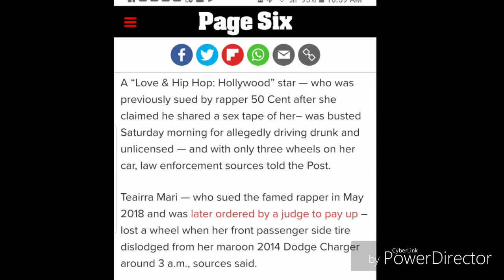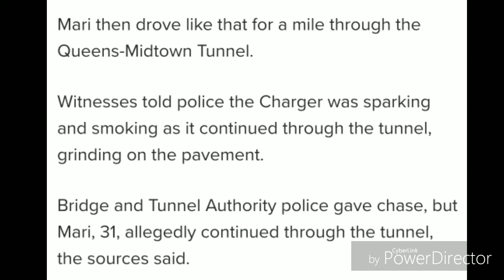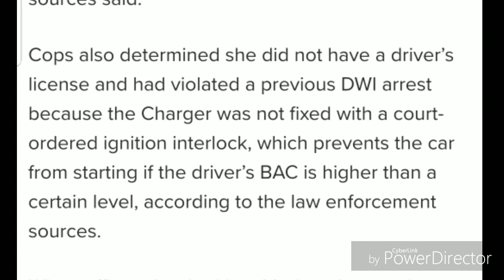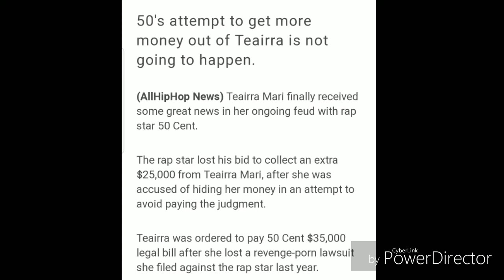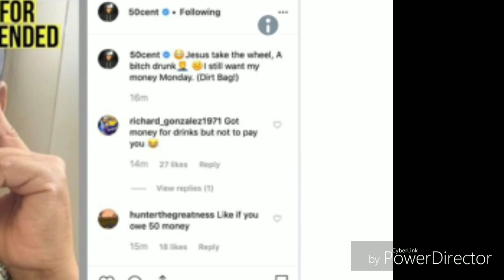TIEARRIA MARI ARRESTED FOR DRUNK DRIVING ALLEGEDLY, AND THE CAR HAD THREE WHEELS 👀👮🏻‍♂️👮🏻‍♂️